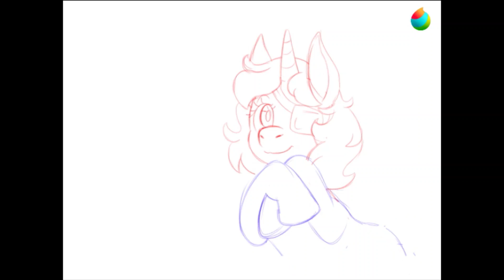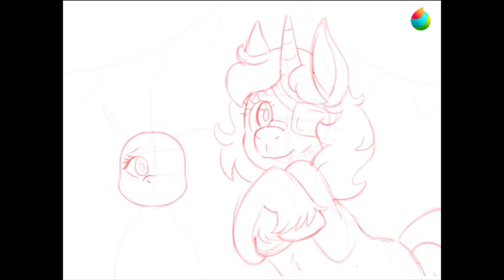[DTIYS contest entry] Let's Party! (Speedpaint) (16+)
For the first time ever, I participated in a DTIYS.

DTIYS is hosted by youtube user @Asuny_Any
Purple Thing (horse in front) belongs to 'em
Spark (Horse in back) belongs to me, you might recognise her from my Pony oc redraw speedpaint way back when